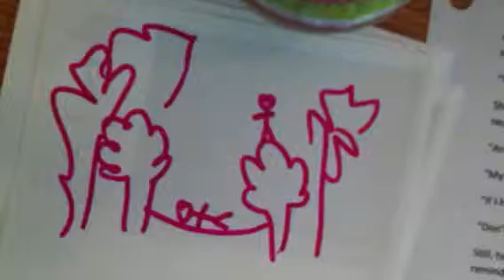Story I, Part III, The Night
Resolution Tea 42: Pass-Around Story Resolution for 2012

Warning: This is meant as a random work in progress exercise, apologies for any grammar issues when we post text accompaniment.

Previous Line: "Hello, love," she said. "I have it."

Part III Text:
When we are in love, the whole world seems different. Colors seem brighter, the air seems sweeter. The moon and stars themselves seem to be shining just for you. And so for her, though it was the dark of night, she could see his form perfectly outlined.

"The key is safe?" he asked.

She replied in the affirmative. She could feel the warmth in his hands as he began to work at the knots near her ankles.

"Are you hurt?" he asked her.

"My shoulder," she replied.

"If I have to, I'll carry you," he replied.

"Don't be silly," she said. "My legs are fine."

Still, he helped her to the ground. She enjoyed the feeling of the dark earth beneath her toes. It reminded her of her last thoughts of cake, this soft mud. Together, they walked into the trees.

Some minutes later, three creatures landed on the same ground. For them, the descent was unremarkable. They experienced no last thoughts, no fleeting fears of musings of dessert. It was for them, a routine thing, this three dimensional movement. They folded their wings and considered their surroundings.

"She didn't die," said one.

"Of course not," said the second, scolding. "That was a ruse. See the ropes he set for her."

"Perhaps they lost the key..." suggested the first, ever eager to impress.

But they were not in love, and no friends of the moon, who hid behind clouds. The forest for them was dark and offered no clues. Until the third, the wisest and most reserved, noticed the uneven ground beneath his toes. Footprints.

"This way," he said, and the creatures followed the path.